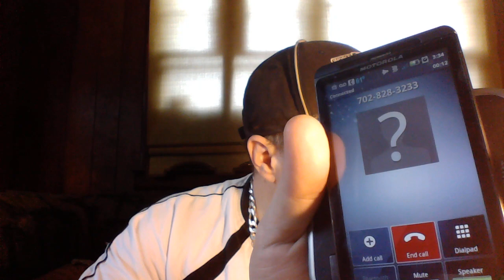I call the Clark county Sheriffs office LIVE. Listen & Share. Saving the Bundy ranch the RIGHT way.